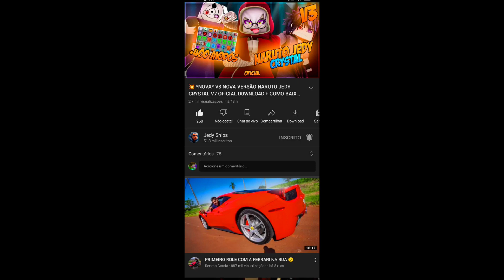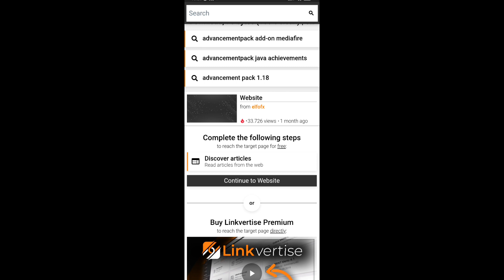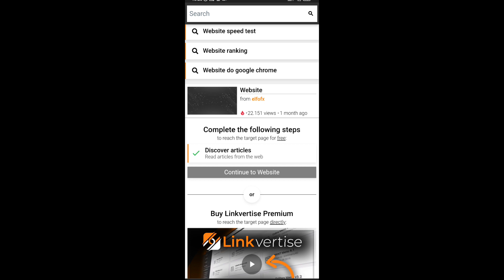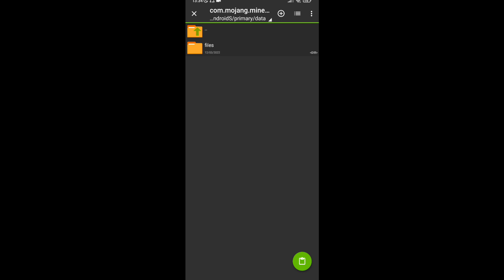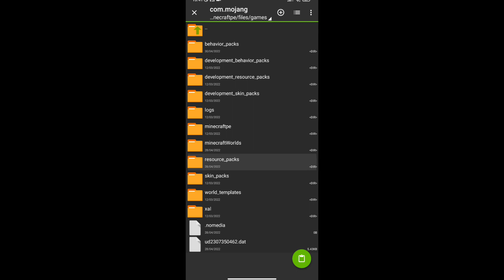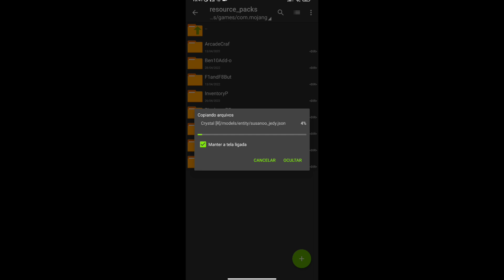COMO INSTALAR A NOVA ATUALIZAÇÃO DO NARUTO JEDY CRYSTAL V8 NO MINECRAFT PE! (Mcpe)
🔘 Gerenciador -
Zarchiver

💎Team FamiliaMobile